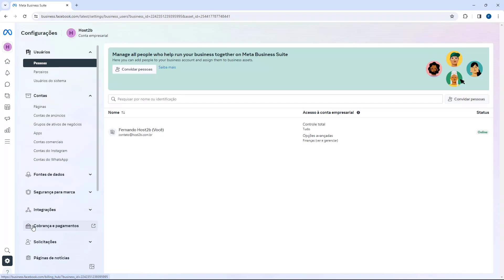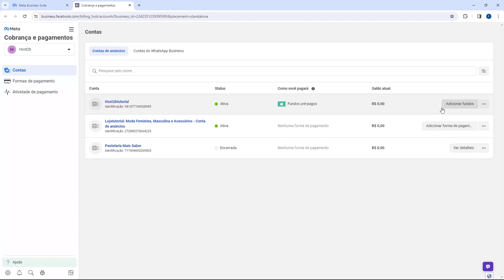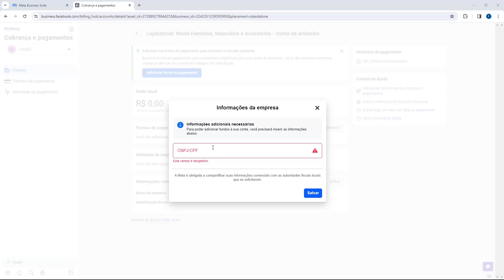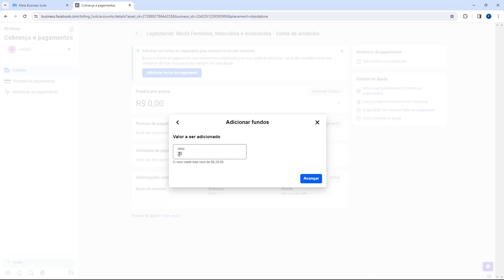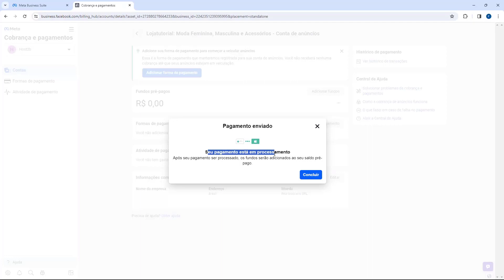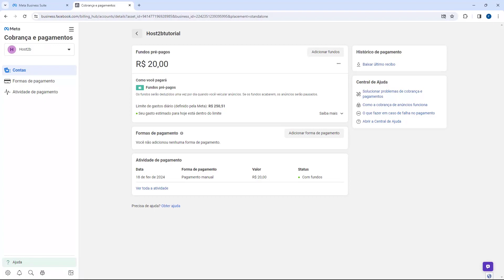Como adicionar Forma de Pagamento no Facebook ADS (Rápido e Fácil) 2024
Aprenda Como adicionar Forma de Pagamento no Facebook ADS em poucos minutos